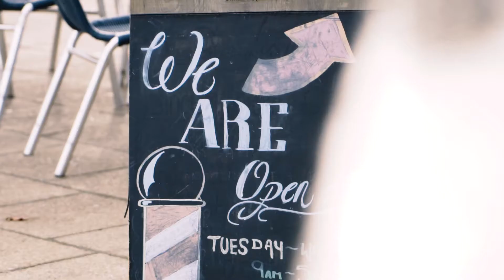GENTZ Barber Shop in Stokesley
Advertisement video for a barber shop based in Stokesley UK.